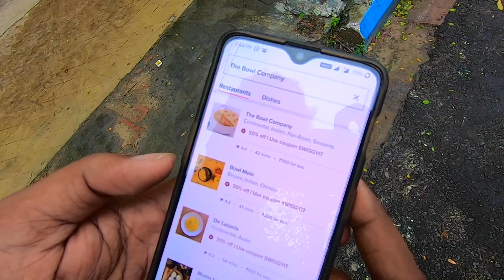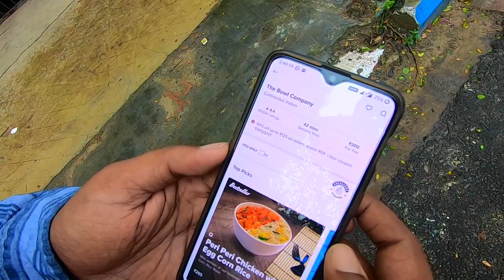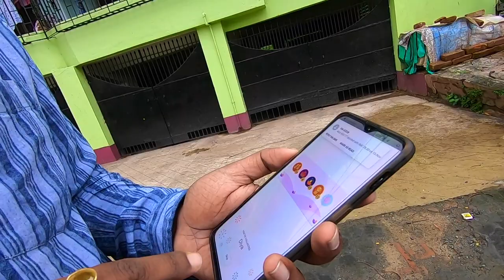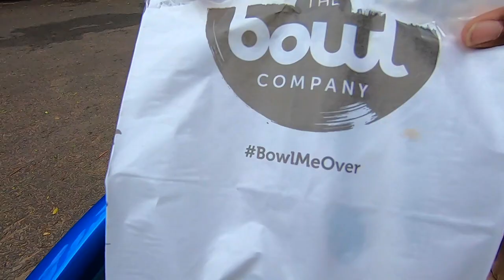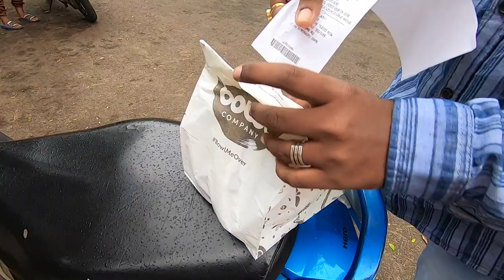SWIGGY BOWL COMPANY || EXTREMELY GOOD FOOD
Hello, everyone, we are redoing the channel to a more versatile and open platform of food culture hope you enjoy the content in this video or series of videos we are going to enjoy the food of some mid tire restaurants and review them out of 5 stars.